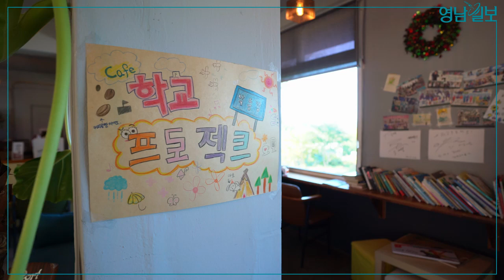카페 학교프로젝트 '폐교의 변신은 무죄'···대구식객단이 추천하는 이집어때! | 영남일보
낙동강이 바라보이는 나즈막한 언덕에 자리잡은 '학교프로젝트'

현풍초등 포산분교였다가 지금은 카페로 변신한 공간에는 모던한 분위기의 세련된 카페와는 또 다른 감성이 느껴지는 아기자기한 소품들로 가득 차 있다.

산미는 덜하고 끝은 부드러운 맛의 커피와 일부러 이걸 먹기 위해 찾는 이도 있다는 '커피 없는 커피콩빵'이 인기다.

※대구시가 운영하는 '대구식객단'은 지역 음식 홍보와 맛집 정보 전달은 물론, 음식문화개선을 위한 모니터링을 담당하고 있다

대구·경북지역 종합일간지 '영남일보'